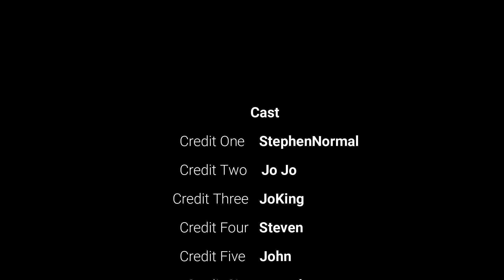ကျွန်တော် နတ်ပြည်ရောက်ခဲ့တယ်!!!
မြန်မာနိင်ငံမှာ Game Itemsတွေကိုစျေးအချိူသာဆုံးနဲ့စိတ်ချရဆုံးအမြန်ဆုံး ဝယ်လို့ရမယ့်နေရာ ကတော့ clovercraftshop.com ပဲ ဖြစ်ပါတယ်

ဝယ်လို့ရတဲ့အရာတွေကတော့
Minecoins
Robux
Bloxfruits Accounts
Premium Accounts
Premium Fruits
Anime Merch
Minecraft Merch
Roblox Merch
အများကြီးပါ

Crd Background Music

Thank you so much for letting me use Non Copyright music!

Chapters:
0:00 - The last man alive

My videos are like Weebycraft, Myanmar crafter, Pepperr , Piglincraft and more.